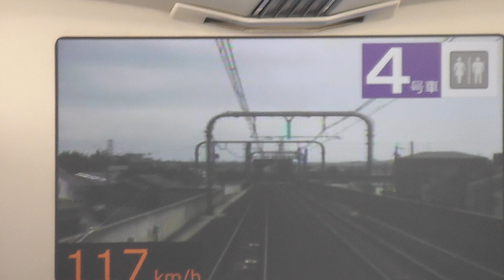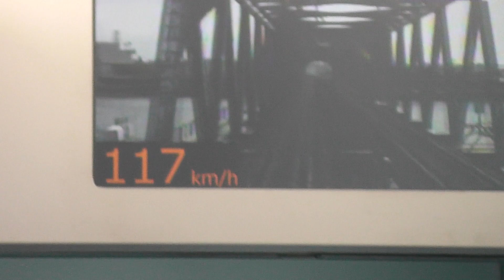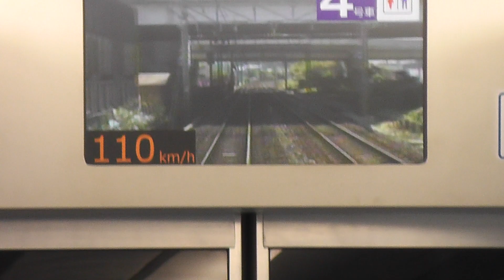名鉄空港線ミュースカイ 神宮前駅から中部国際空港セントレアへ 2017年9月23日